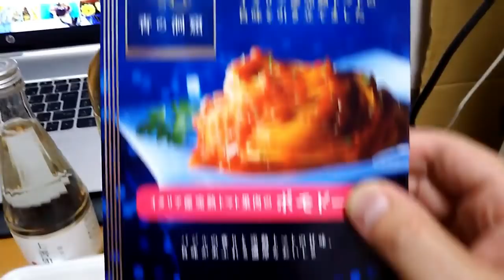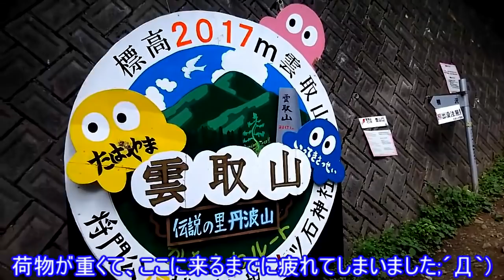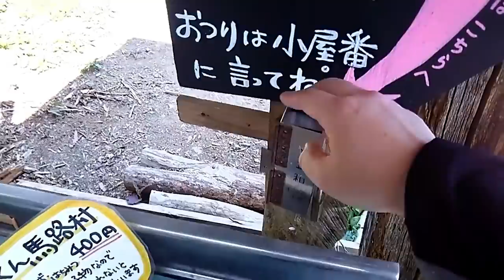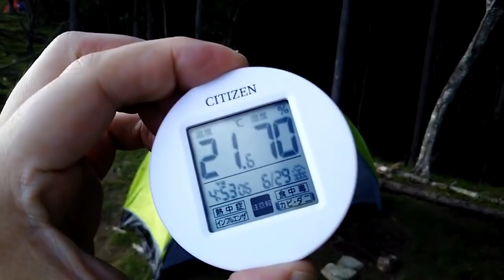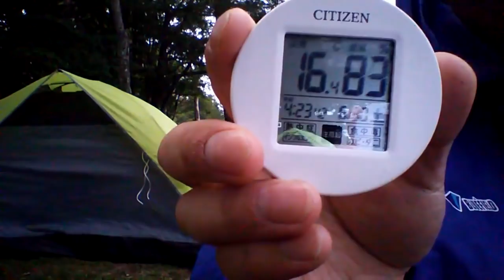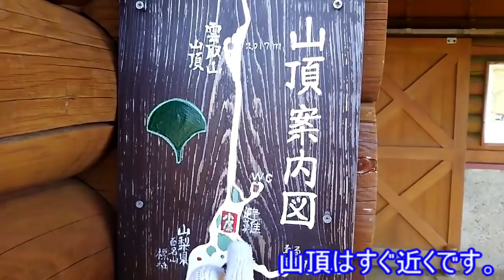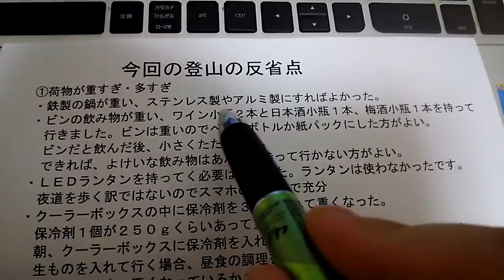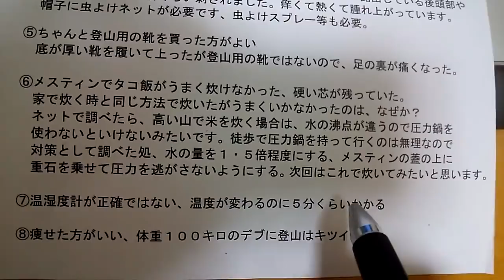【登山特集】第１回 雲取山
登山シリーズ第一弾は雲取山です。登りに行った日は、2018年6月29日~30日です。景色がよくて湧水も美味しかったです。ただ虫が多すぎでした、虫対策をちゃんとして登った方がいいですね。